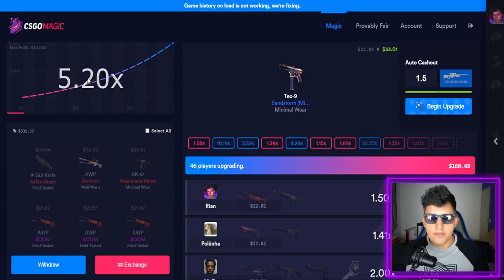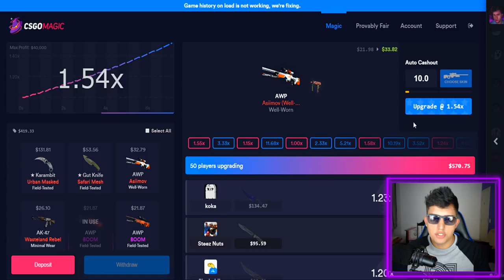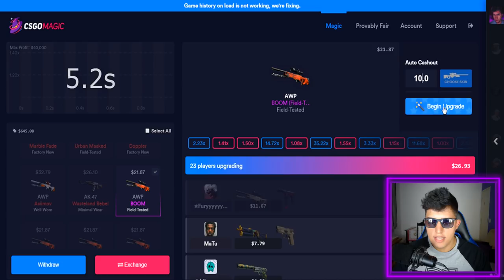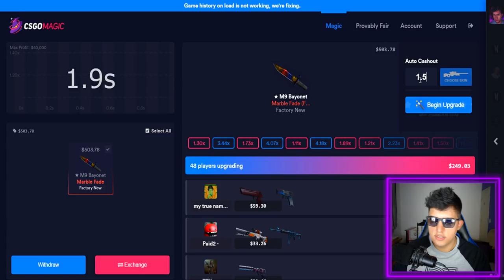MEU INVENTÁRIO AZUL COMPLETO de R$12.000 (esta à venda?)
Finalmente completei meu inventário azul no CS:GO. Todas as skins na cor azul, factory new e com um float muito bom! Deseja comprar esse meu inventário?